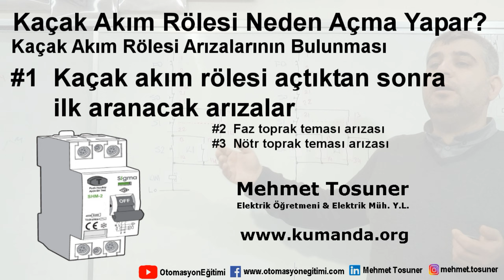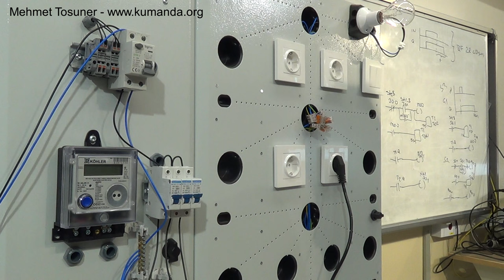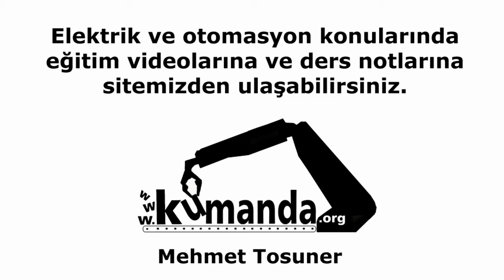Kaçak Akım Rölesi Neden Açma Yapar? #1 Kaçak akım rölesi açtıktan sonra ilk aranacak arızalar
Kaçak akım rölesi 6 - Nötr hattı olmayan 3 fazlı devrelerde kaçak akım rölesi çalışır mı? Test butonu nasıl aktif edilir?